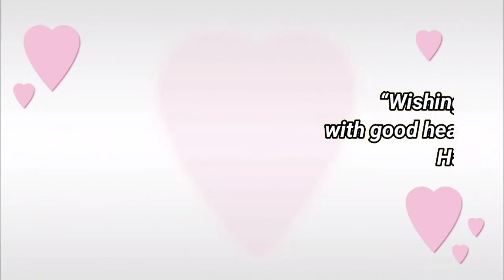Happy birthday Eka, birthday greetings what's app status(3)